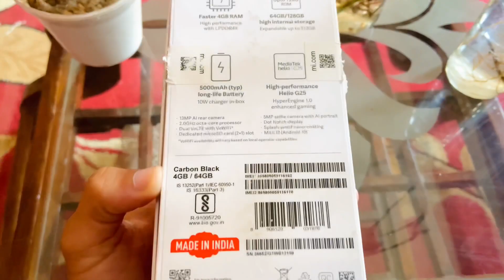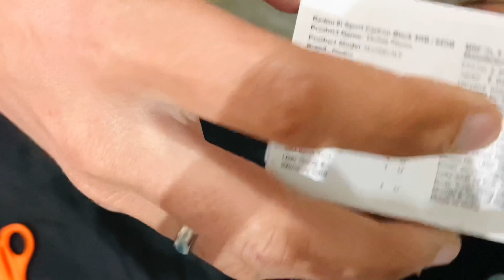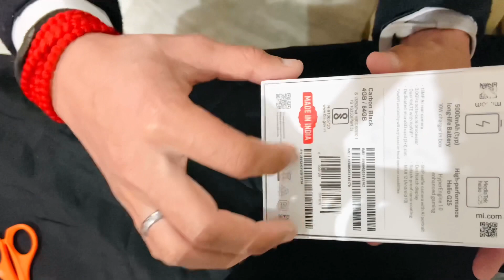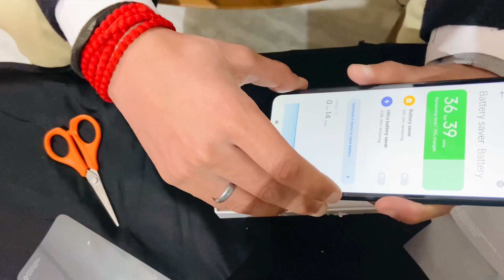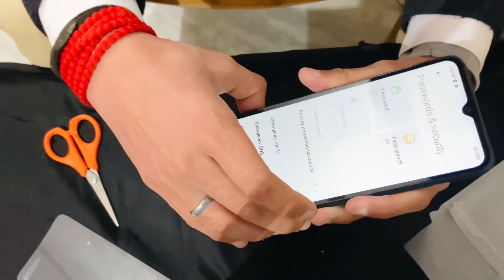Redmi 9i Sport Unboxing and Review ||5000mh Battery || Face Unlock Feature ||Phone in Budget ||Hindi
Redmi 9i Sport Smartphone Link 👇👇

BODY
  Water-repellent coating

DISPLAY
Type IPS LCD, 400 nits (typ)

PLATFORM
OS Android 10, MIUI 12
Chipset MediaTek MT6762G Helio G25 (12 nm)
MEMORY
  eMMC 5.1
MAIN CAMERA
Single 13 MP, f/2.2, 28mm (wide), 1.0µm, PDAF
Features LED flash, HDR
Video 1080p@30fps
SELFIE CAMERA
Single 5 MP, f/2.2, (wide), 1.12µm
Features HDR
Video 1080p@30fps
SOUND
Loudspeaker Yes
3.5mm jack Yes
COMMS
WLAN Wi-Fi 802.11 а/b/g/n, Wi-Fi Direct, hotspot
NFC No
FEATURES
Browser HTML5
BATTERY
Type Li-Po 5000 mAh, non-removable
Charging Charging 10W
MISC
Colors Carbon Black, Coral Green, Metallic Blue